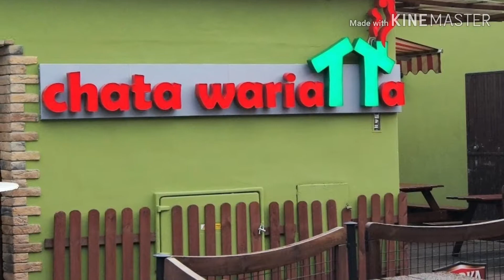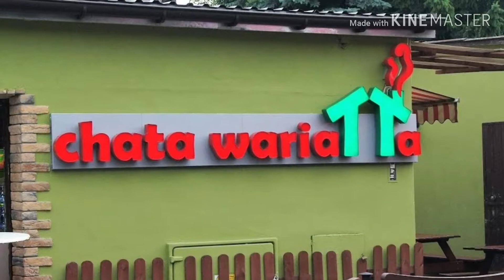Chata wariata ocena 8 Bardzo pycha minus polecam